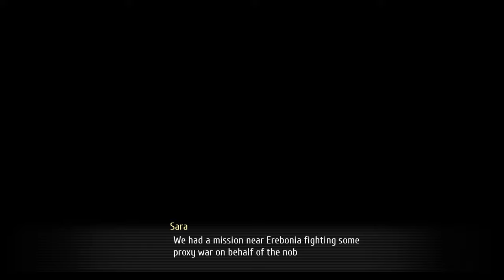JAEGER KING OF GAMES - Let's Play 「 TLoH: Trails of Cold Steel III (Nightmare) 」- 44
Eiyuu Densetsu: Sen no Kiseki III
英雄伝説 閃の軌跡 III

Description:

After the events of the previous game, Rean is now a reluctant war hero for Erebonia's expansionist policies. After a mission in North Ambria, Rean is assigned to be an instructor at Thor's Branch Academy, where he has to teach a new Class VII while enlisting their aid in dealing with Erebonia's era of upheaval.

0:00 Neue Blanc

At Neue Blanc, you'll run into Marquis Ballad, who reserved the club in order to get stinkin drunk. This club is under new management and is no longer run by Red Constellation, though the former owners still visit sometimes. Before entering the casino, go to the entrance of the town, where you'll see Ballad vomiting.

4:22 Alisha Casino

Rean will buy a membership card, but sadly, the player can't try any of the games here. Talk to one of the dealers for a Munk story before heading upstairs. At the top, you'll find Rutger, Xeno, and Leo playing poker, with Rutger winning. To get info from them, Rean, Sara, and Claire will have to beat all three of them in Vantage Masters while using the same deck as their opponents. Unfortunately, Sara and Claire fall behind, causing Rean to get distracted and fall behind too. Fortunately, new Class VII show up and Rutger allows Ash and Musse to take over for Sara and Claire. He also allows Rean to use his own deck.

16:09 Vantage Masters w/ Rutger (Personal Deck)

Using your personal deck gets you more AP for some reason, even though the personal deck can be more advantageous if built well. I didn't build my deck very balanced, so I struggled with a bad hand for the first few turns before turning things around on Rutger.

24:53 Even in a Card Game, LOL HOLDING BACK

After Rean wins, Ash and Musse also win. Rutger confirms the purple jaegers are the remnants of the Northern Jaegers and then leaves. The party checks the cards he left behind and find that he was holding onto a killer 16 damage combo, which he didn't use because we are unworthy of his full power.

30:20 Back at Camp

Class VII gets chewed out for disobeying orders and following Rean. You can talk to Sara, Towa, and Valimar, and then go outside to learn that Claire and Michael are cousins. However, with Osborne's encouragement, Claire exposed Michael's father as a corrupt man who had her parents killed. Unfortunately, that put a strain on her relationship with Michael's side of the family, and she became an Ironblood afterwards.

1:03:21 Using the Borrowed Deck

Sadly, the borrowed deck doesn't contain the Beast master card that Rutger used. Additionally, the premade deck is actually different from the one Rutger uses when it comes to even the regular cards, which means either the story is BSing us or Rutger is cheating. Considering Xeno accused him of cheating and it's implied Ash himself knows how to cheat in Vantage Masters, this is actually plausible.